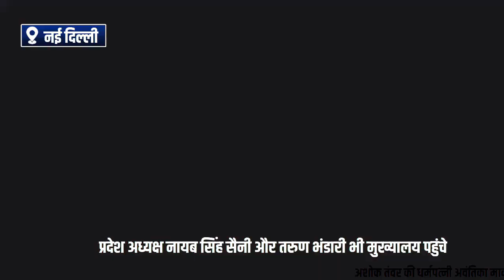पूर्व सांसद अशोक तंवर के समर्थक भाजपा मुख्यालय में जुटने शुरू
अशोक तंवर की धर्मपत्नी अवंतिका माकन तंवर, पुत्र अनिरुद्ध और पुत्री अभिस्तदा माकन भी भाजपा मुख्यालय पहुंचे

भारतीय जनता पार्टी के प्रदेश अध्यक्ष नायब सिंह सैनी और तरुण भंडारी भी मुख्यालय पहुंचे।